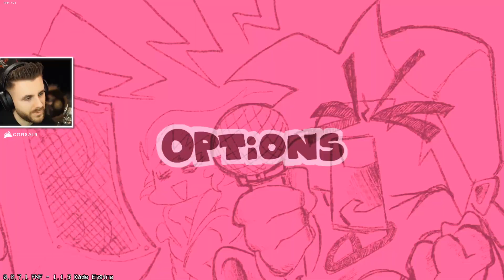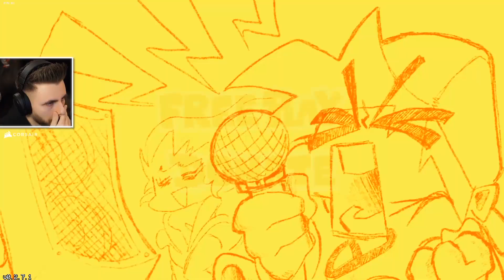ZARDY este IMPOSIBIL! CEL MAI GREU DE PANA ACUM!